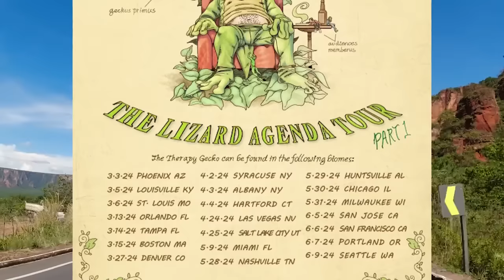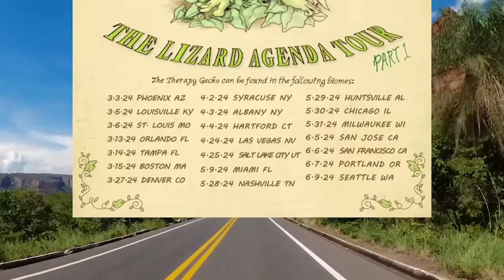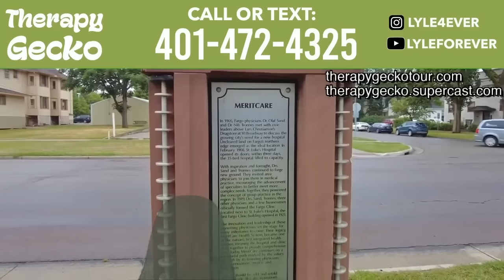“I AM A BRONY” - Therapy Gecko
A deploying soldier discuses whether or not to let his brothers-in-arms know that he is an avid My Little Pony fan.

Later a Swedish man explains his hesitation toward commitment, and a final caller tries to have a conversation about growing weed while I battle a roach in my hotel.

Keep your feet and feet inside the ride at all times. I am a gecko.

**TIMECODES**
0:00 - Intro
0:18 - A soldier discusses whether or not to come out as a My Little Pony Fan.
20:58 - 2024 TOUR TICKETS INFO
22:42 - A Swedish man explains his hesitation toward commitment.
40:42 - A caller tries to have a conversation about growing weed while I battle a roach in my hotel.
01:06:45 - How to call the gecko!